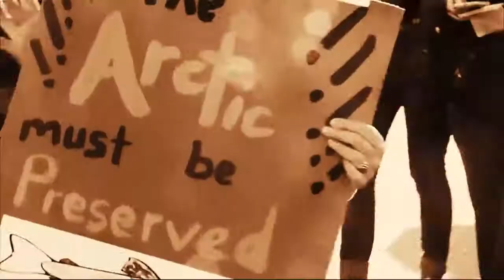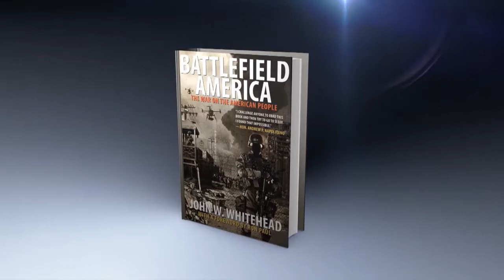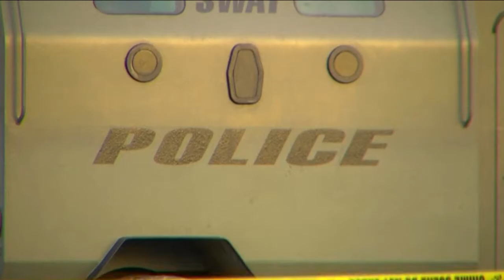The Hard Line | John Whitehead and Marc Harrold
Constitutional attorney, president of Rutherford Institute and author of, "Battlefield America: The War on the American People," John Whitehead and former Atlanta police office, attorney and author of, "Observations of White Noise: An 'Acid Test' for the First Amendment," Marc Harrold will discuss President Obama announcing he will ban the U.S. government from providing military style equipment to local police departments.